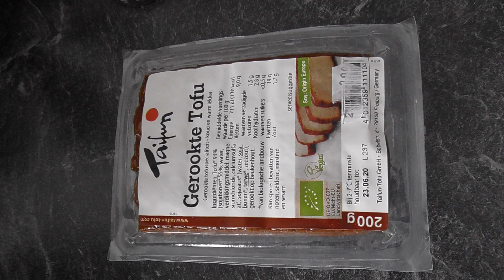Gerookte Tofu met Aubergine (vegetarisch)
Gerookte tofu is over het algemeen te koop in een reformwinkel.